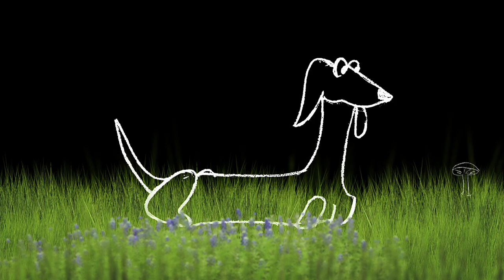Sniffer Tom : Funny Dog | Cartoons for kids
Happy Baby Planet  is home to various popular nursery rhymes that educate & entertain toddlers. Our videos impart family values & encourage healthy habits. Parents will realise that this is the ideal destination to not only acquire knowledge & thinking skills but also develop imagination & creativity.